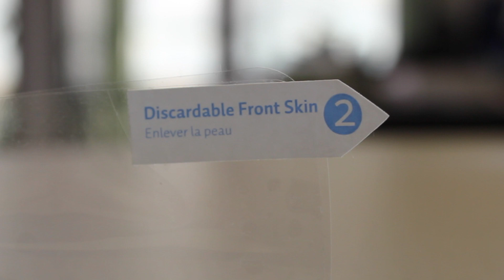Asus MeMo Pad Smart 10 (ME301T) Screen Protectors from Clarivue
A step by step guide to installing a Clarivue screen protector for your Asus MeMo Pad Smart 10. Still unprotected?

This one's our ultra-clear finish, but they also come in anti-glare, mirror, and 4-way privacy finishes. Check out our comparison video to see which one's right for you!

Step 1
Clean and remove any dust or dirt on the screen with the specially designed cleaning cloth found inside your package.

Step 2
Peel back the label marked number 1 and align it to the side of your tablet. Try to avoid touching the backing and you'll keep your screen protector shiny and fingerprint-free.

Step 3
Slowly press it into place, smoothing it out as you go.

Step 4
Peel back the label marked number 2. As long as there's no dust or dirt underneath, any bubbles should disappear in about 48 hours.

You're done! Your display is officially protected from dirt, scratches, and evil doers. for more!